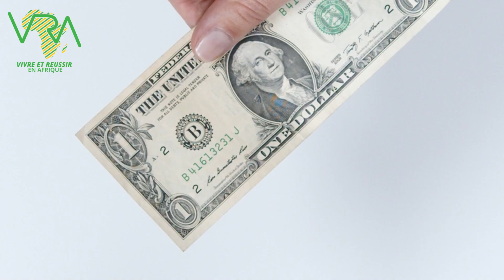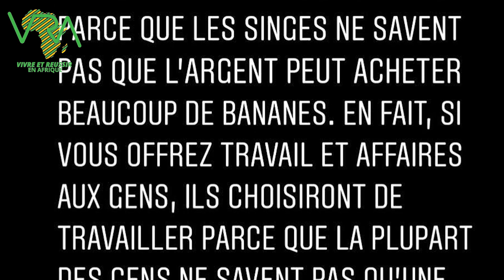4 DIFFERENCES ENTRE LES PAUVRES ET LES RICHES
4 DIFFERENCES ENTRE LES PAUVRES ET LES RICHES

🎁🎁🎁Ton cadeau de bienvenue:
📗📗📗EBOOK GRATUIT LES 33 IDÉES DE BUSINESS 📗📗📗 :

▬▬▬▬▬▬▬▬▬▬ INFOS ▬▬▬▬▬▬▬▬▬▬
4 DIFFERENCES ENTRE LES PAUVRES ET LES RICHES